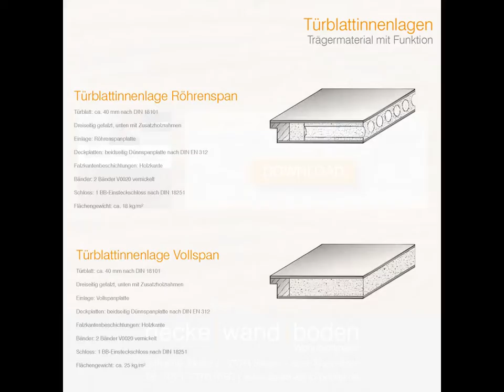LOBO Wohnraumtüre echtholzFurniert Asteiche Querfurniert natur geölt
LOBO Wohnraumtüren / echtholzTüren Edelholzfurniert Asteiche

Natürliches Flair - Holen Sie sich ein Stück Natur nach Hause

Jeder Baum ist einzigartig - dadurch wird auch jede dieser Türen zu einem wahren Unikat.

Die natürliche Oberfläche Eiche astig natur wird in unterschiedlicher Behandlungen veredelt.

Ob lackiert, natur geölt, weiß geölt oder zusätzlich gebürstet - für den Kenner ist in jedem Fall das Richtige dabei!

Sitz des Unternehmens :
Birmingham/Vereinigtes Königreich

Deutschland Geschäftsanschrift :
Albert-Schweitzer-Straße 4 A
57234 Wilnsdorf

Showroom / Ausstellung / Besucherzentrum :
Lothar-Irle-Straße 2
57074 Siegen Kaan Marienborn